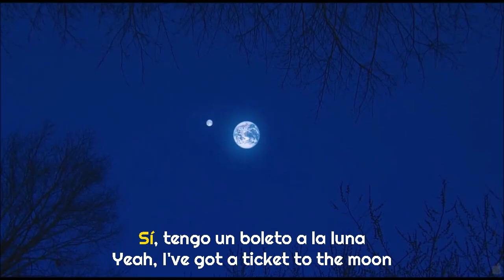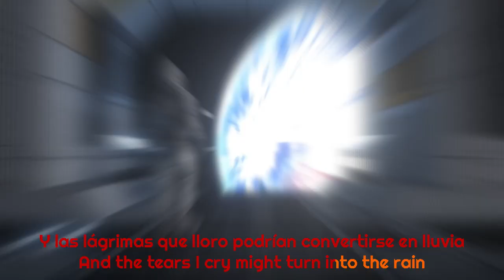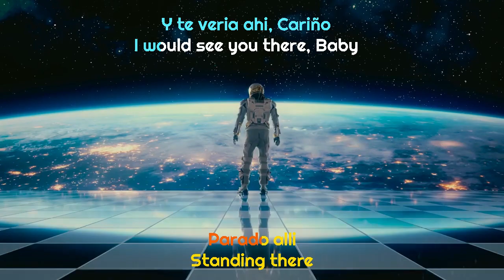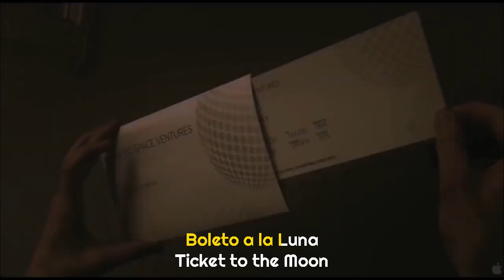Electric Light Orchestra - Ticket to the Moon (Subtitulada HCP) New Version HD HQ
"Boleto a la Luna" es una canción popular escrita por Jeff Lynne. Fue la cuarta canción del álbum Time (1981) y fue lanzada como sencillo doble A junto con "Here Is the News" en enero de 1982, alcanzando el puesto número 24 en las listas del Reino Unido . El escritor de ELO Barry Delve siente que está apropiadamente emparejado con "Ticket to the Moon" en el sencillo ya que ambas canciones "comparten referencias líricas y tienen un arreglo de cuerdas similar"; bajo el concepto de que sus letras pueden ser "enigmáticas" y "mistificadoras" fuera del contexto del álbum conceptual.
Delve la llama una "buena balada ELO" que se introduce con una pieza de piano "que recuerda a la "Sonata Claro de Luna de Beethoven".